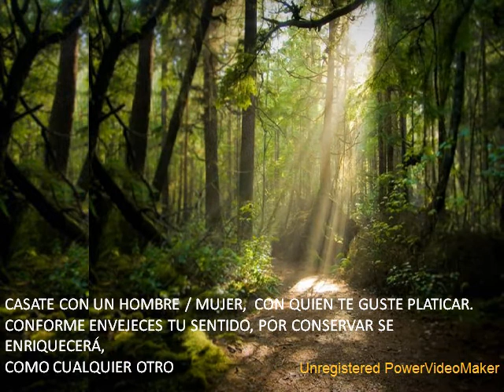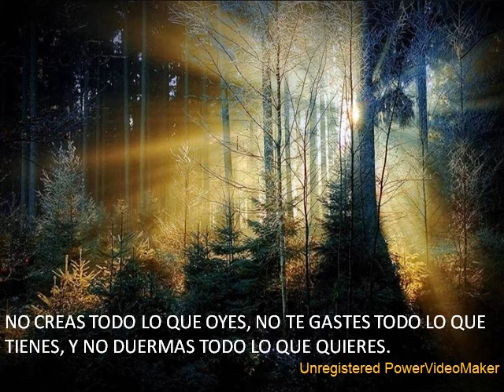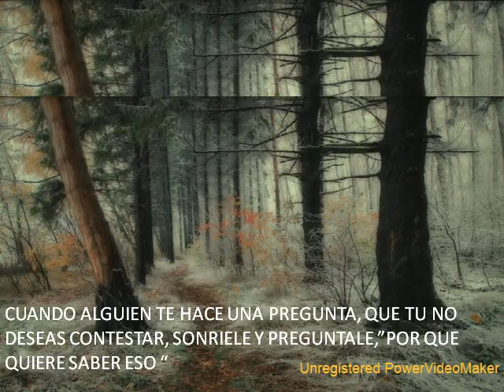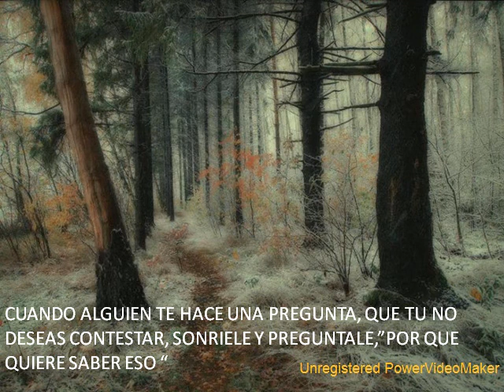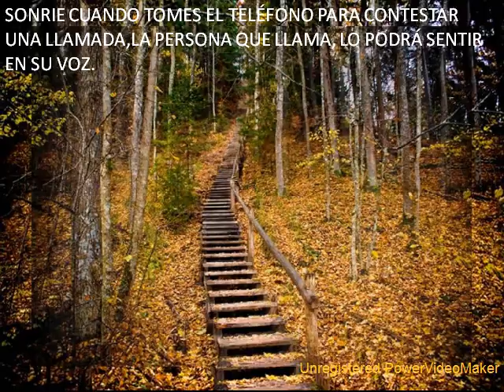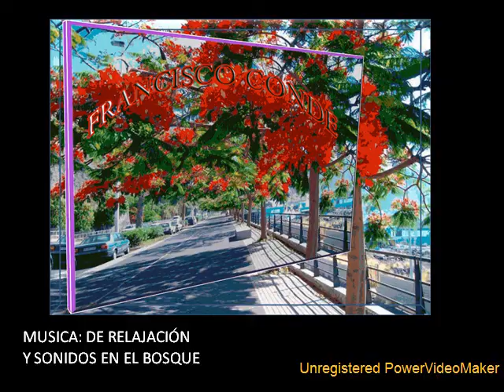VEINTE Y UNO= CONSEJOS 2ª 06 14 18 01 wmv